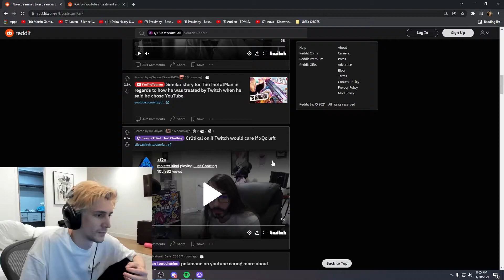xQc - Reacts To Cr1TiKal Take On Him Leaving Twitch